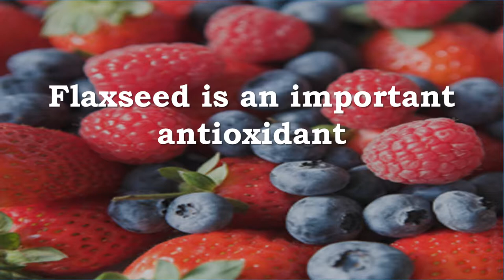Flaxseed Benefits | Flaxseed Helps With Cardiovascular Diseases, Cancer, Diabetes and Memory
Recommended Supplements –
Viva Naturals Organic Ground Flax Seed, 15 oz - Specially Cold-milled Using Proprietary Technology for Optimal Smoothness and Freshness
As one of the very first crops cultivated by man, flaxseed was traditionally recognized for its exceptionally strong fibers and medicinal properties worldwide. Today, it’s considered one of the most powerful plant foods on the planet. Rich in heart-loving omega-3 essential fatty acids, lignans, and both soluble and insoluble fiber, flaxseed bestows health benefits like no other—but to unlock its full potential, it should be eaten in ground or crushed form.

BOOST HEART HEALTH - Viva Naturals uses a proprietary cold-milling method that protects omega-3’s from the effects of oxidation, supporting a healthy heart and promoting greater cardiovascular benefits.
IMPROVE GUT HEALTH NATURALLY
FEEL FULLER LONGER - Vegan Protein, A combination of fiber and protein helps keep you satisfied all day long by curbing hunger and cravings.
VERSATILE KITCHEN STAPLE - Our flaxseed adds a pleasant nutty flavor to foods while boosting everyday nutrition. Blends seamlessly in cereals, desserts, smoothies and more.
Certified organic and non-GMO, Viva Naturals Organic Ground Flaxseed is allergen friendly and is sourced from select Canadian farmers for the finest quality guaranteed!

Bob's Red Mill Organic Golden Flaxseed Meal, 32-ounce (Pack of 4) (Package May Vary)
Case of Four, 32 oz. bags (8 lbs. total)
USDA Certified Organic; Gluten Free; Vegan/Vegetarian; Kosher Pareve

Vegan egg substitute
 Omega-3 fatty acids, 4g of fiber, and lignans make for a heart-healthy nutritional combination. Mild in flavor and ground for maximum availability of nutrients, Organic Golden Flaxseed Meal can be inconspicuously added to almost any recipe - smoothies, shakes, breads, cookies, pancakes, waffles, and more. Sprinkle on eggs or salad greens, or toss with grains and veggies in a pilaf -the possibilities are truly endless. Organic Golden Flaxseed Meal can also be used in almost any recipe as a vegan egg substitute: simply mix 1 Tbsp flaxseed meal with 3 Tbsp water in a small bowl and let sit for two minutes to replace one egg in a recipe. This product has opaque film to preserve the nutritious flaxseed oil.

Barlean's Organic Oils Forti-Flax Flaxseed Supplements, 28 Ounce
Forti Flax Pouch 28 oz (794 grams) Powder

The Forti-Flax Pouch 14 oz (397 Grams) from Barleans Organic Oils is known to be a rich source of naturally occurring nutrients. The supplement may contain a blend of valuable omega 3 fatty acids fiber amino acids and trace minerals. This blend is known to be of the highest quality and a regular usage can support vibrant health and energy.

This dietary supplement from Barleans Organic Oils may be a good formula for to support a healthy intestinal tract. It is also known to help in maintaining blood glucose levels.

This supplement formula is known to be a vegan product which is a nutritional powerhouse. Researchers believe that this blend of nutrients may support healthy body function. It may be an easy addition to a healthy diet as it be just sprinkled on food or mixed and stirred into juice or water.

This supplement formula is an organic and kosher product and is free from herbicide and pesticide

Suggested Use As a dietary supplement 2-4 Tbsp. daily. Mixes easily in water or juice. Excellent when used as a topping for yogurt salads breakfast cereals and used in blended smoothie beverages. May be used as a substitute for traditional yet nutrient deplete fiber sources.

This article is a review about current studies that discuss the health benefits of Flaxseed
Flaxseed is an important antioxidant
Flaxseed helps prevent many cardiovascular diseases
Flaxseed helps prevent cancer
Flaxseed helps prevent diabetes
Flaxseed improves spatial memory
Flaxseed is also very nutritional and the authors urge for scientists to explore the use of alternative food resources